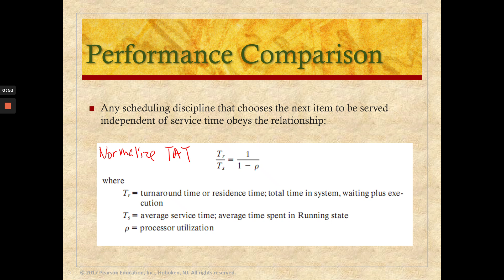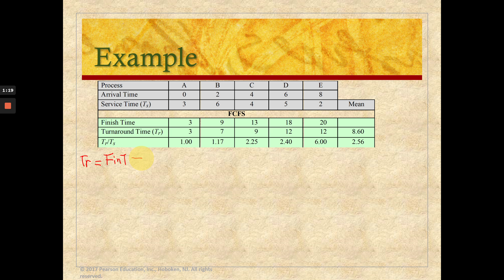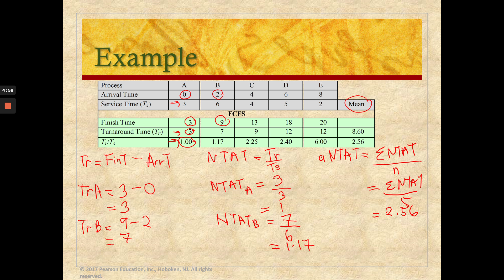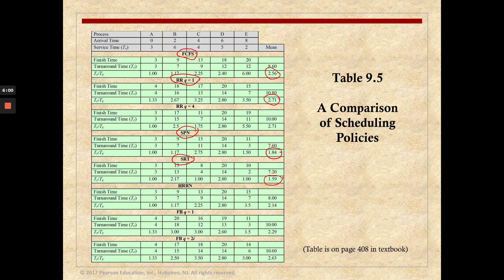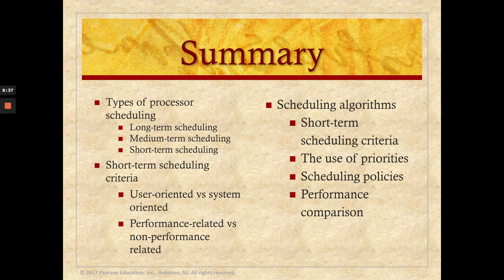Lecture 8 - Uniprocessor scheduling (part 6)- Policy comparison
Lecture PowerPoints are from Operating Systems: Internals and Design Principles, 9th Edition